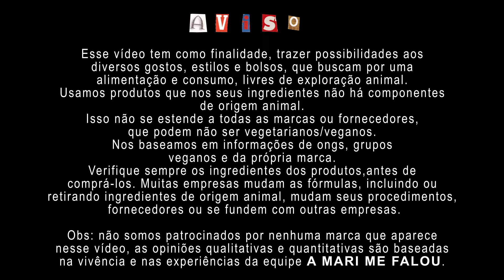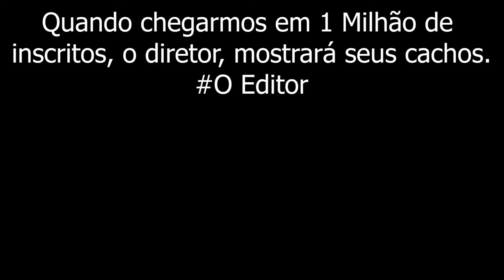CREME DE CABELO SKALA LINHA EXPERT DIVINO POTÃO É VEGANO? |EXPERIMENTEI VEG EP.35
Enquanto vou deixando os links de referências, vai se inscrevendo para saber mais sobre produtos veganos.